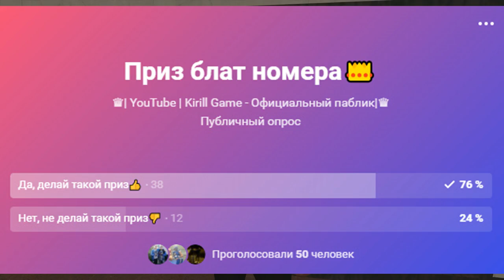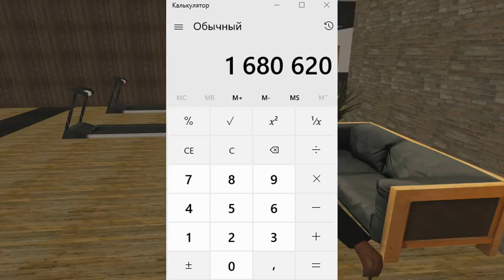🔥CRMP Amazing RolePlay - ПРИБЫЛЬ БИЗНЕСА СПОРТЗАЛ | УЖЕ ЗАРАБОТАЛ 1.700.000 РУБЛЕЙ?!#1077